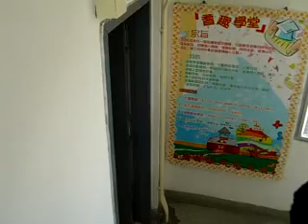grandma walking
oct 7,06